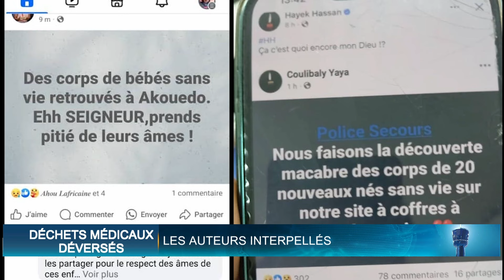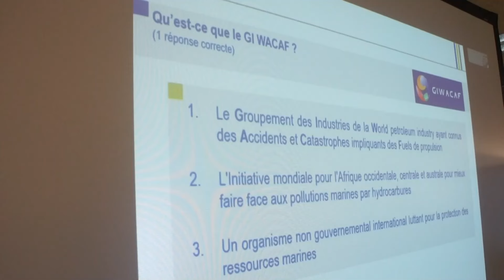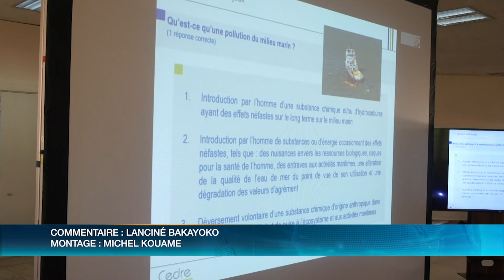Le Flash de 10 Heures de RTI 1 du 26 novembre 2024 par Marine Konian